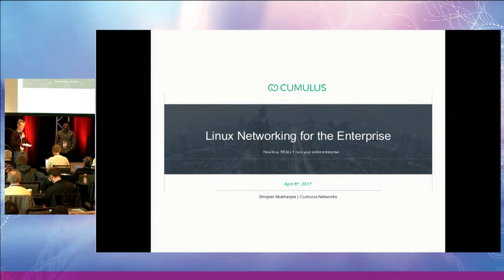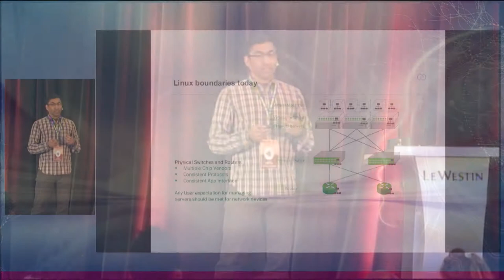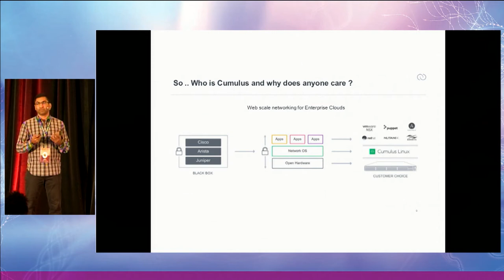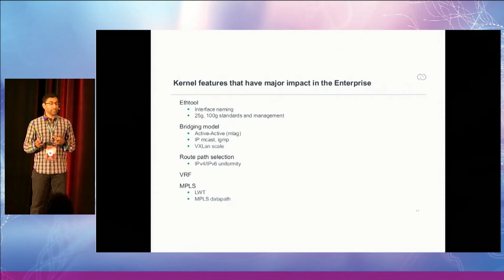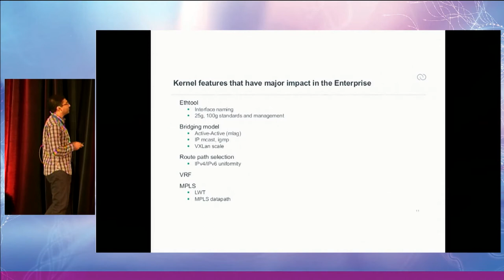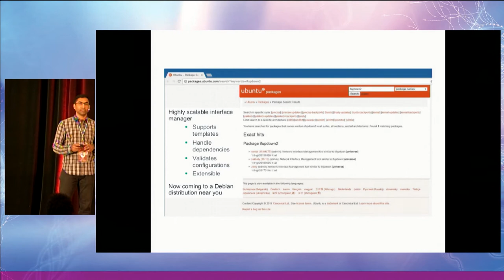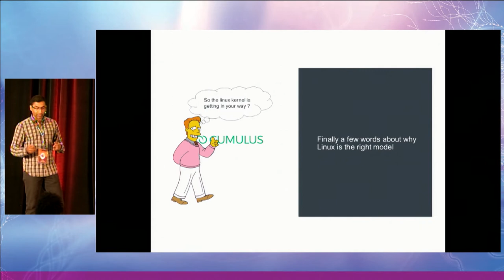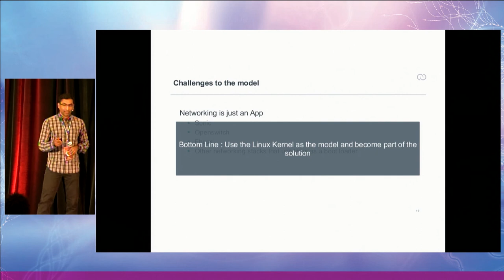Netdev 2.1 - Keynote: Journey into Enterprise Networking with Linux By S. Mukherjee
Keynote given by Shrijeet Mukherjee from Cumulus at Netdev 2.1 in Montreal Apr 06 2017